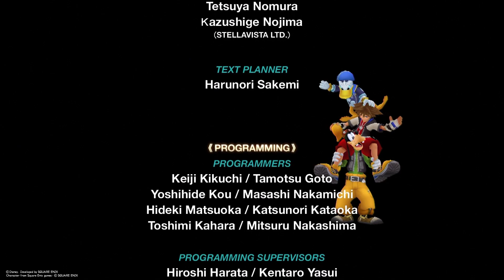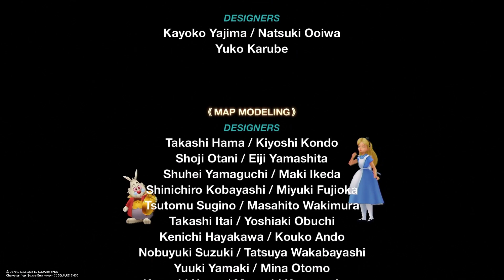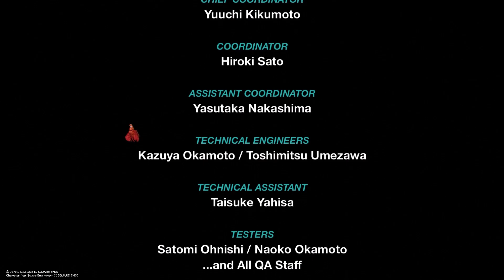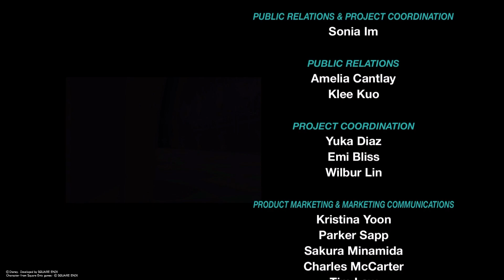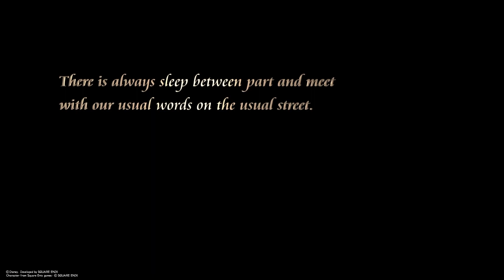Kingdom Hearts Re:Chain of Memories | Ending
The song Simple and Clean Simple and Clean (Kingdom Hearts) Cover by Lollia feat. @FamilyJules7X I am using belongs to Lollia